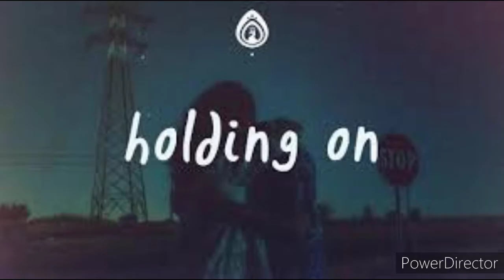Holding On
Holding On  - Sax House Music -